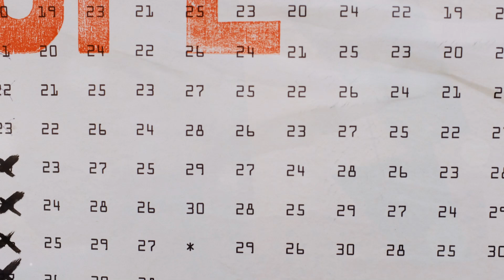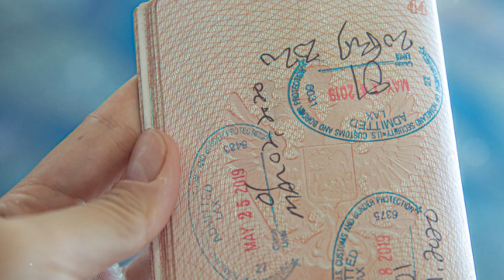Discovering Dictators: Kim Jong Un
Join us on an in-depth exploration of Kim Jong Un, one of the most secretive and controversial leaders in the world today. As the Supreme Leader of North Korea, Kim Jong Un has shaped global politics with his regime’s nuclear ambitions, human rights violations, and strict control over the North Korean people, while maintaining a carefully curated image of power and authority.

In this video, we'll delve into Kim Jong Un’s rise to power, beginning with his early life in a highly secretive and isolated family dynasty. We’ll explore his ascent after the death of his father, Kim Jong Il, and his efforts to consolidate power through purges, propaganda, and demonstrations of military strength.

Discover key moments in Kim Jong Un’s leadership, from North Korea’s nuclear weapons tests and missile launches that have escalated tensions with global powers, to his rare and highly publicized meetings with foreign leaders, including U.S. President Donald Trump. We’ll highlight his attempts to engage in diplomacy while continuing to pursue an aggressive military agenda.

We'll shine a light on the internal workings of North Korea under Kim Jong Un’s rule, examining the extreme control exerted over the population, the country’s isolation from the world, and the significant human rights abuses documented by international organizations. His cult of personality, built on the legacy of his grandfather, Kim Il Sung, and his father, will also be explored.

Learn about the broader impact of Kim Jong Un's leadership on global geopolitics, including his relationships with China, Russia, and the United States, and how his actions have shaped international efforts to denuclearize the Korean Peninsula.

Join us as we uncover the intricate details and lasting legacies of Kim Jong Un’s rule in North Korea, a regime defined by secrecy, power, and international intrigue.